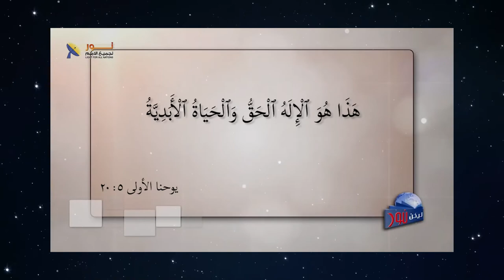570 الشيطان يكره فكرة الصليب والفداء وسخر كل قوته لمحاربتها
الشيطان يكره فكرة الصليب والفداء وسخر كل قوته لمحاربتها
عنوان الحلقة
لمشاهدة الحلقة كاملة تفضل بالضغط على هذا الرابط: